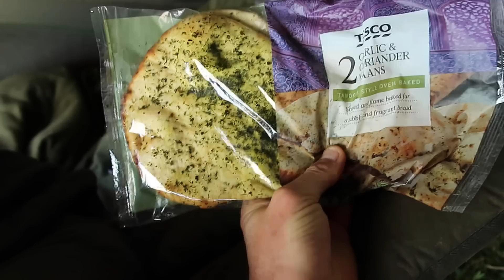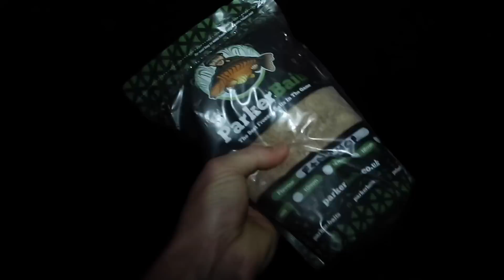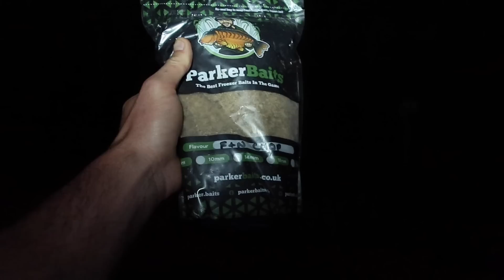Spring Carp Fishing MEGA Session at Todber Manor Big Hayes! 20+ Fish Caught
In this week's Spring carp fishing video/vlog, I visited somewhere which is clearly starting to become a regular favourite for me. Todber manor fisheries in which I and a great friend T fished 72 hours on Big Hayes.
This was one crazy session managing to bag 21 fish overall with the biggest being 35lb 12oz.

It didn't take long before we managed before the bombardment of bangers started rolling in. T got the session off to a flying start banking the first one from the margin spot we had baited up. He caught this one on the NEW Fruit & Nut Wafters weighing in at 22lb 7oz.

Throughout this video, we talk about our baiting approach, rigs and all the Parker Baits products used for our session.

Big Hayes is an 8-acre specimen carp water holding approximately 800 carp including at least 250 different 20lb plus fish and 40 plus 30lb + carp, with the lake record currently being 41lb 2oz. 18 easily accessible gravel swims, the majority of which has their own parking bay. Big Hayes has catfish up to 50lb+ and also offers some cracking pike fishing during the winter months with specimens of over 25lb. Somewhere definitely worth visiting.

Were you interested in any of the products in this video?